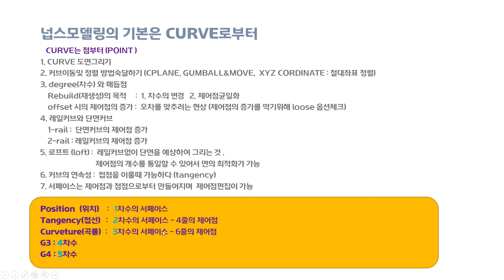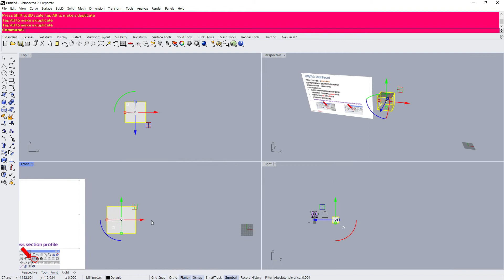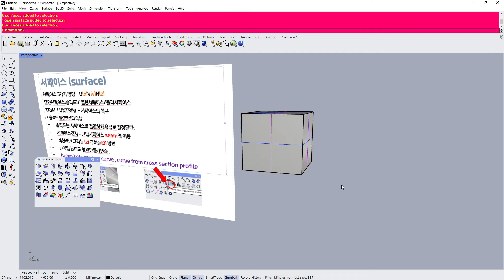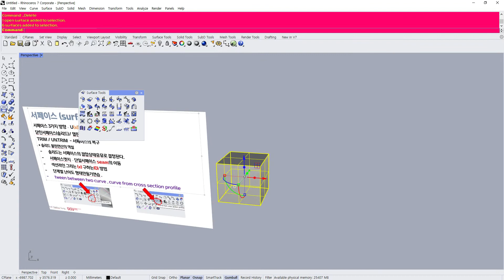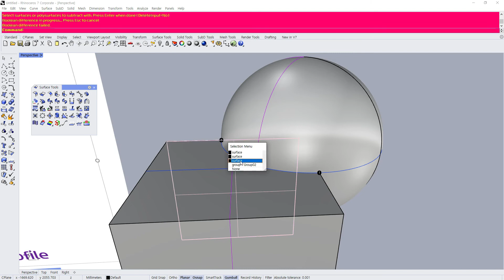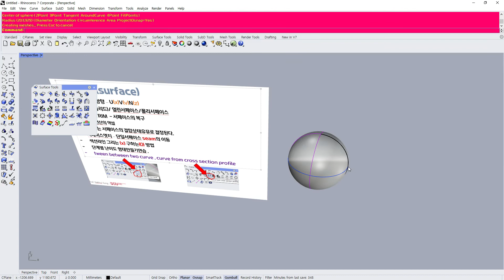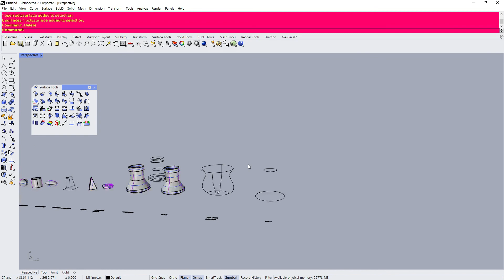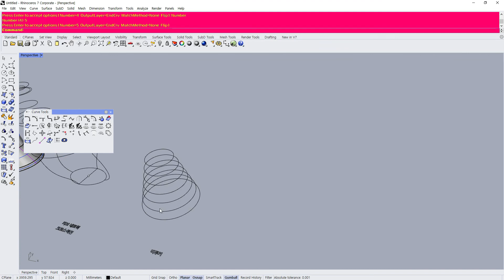라이노 7 강좌04 _ 쉽고 재미있는 지상최강 서페이스 팁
서페이스는 커브의 확장임과 동시에 폴리서페이스로 결합이 되면 솔리드가 됩니다.  커브-서페이스-솔리드는 불과분의 관계이며 단일서페이스일때는 스스로 복구되는 성질을 가집니다.